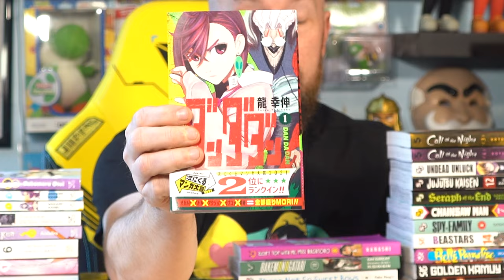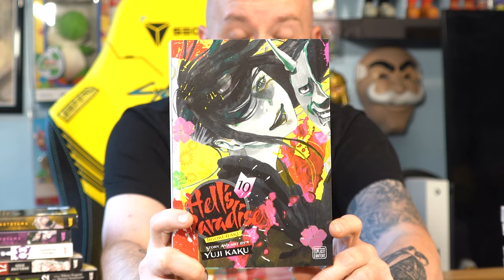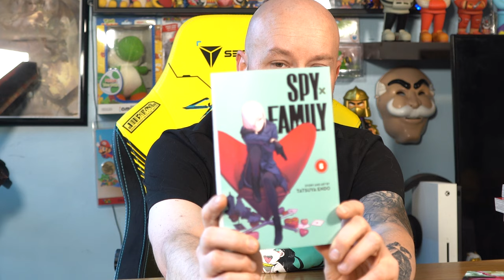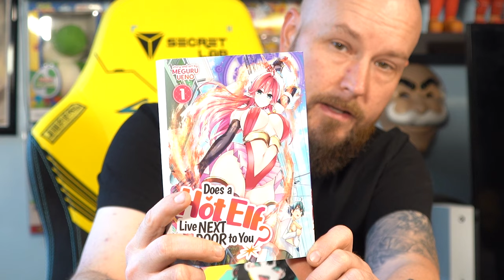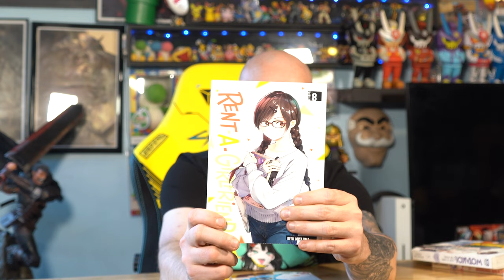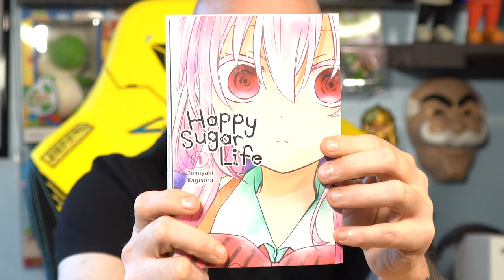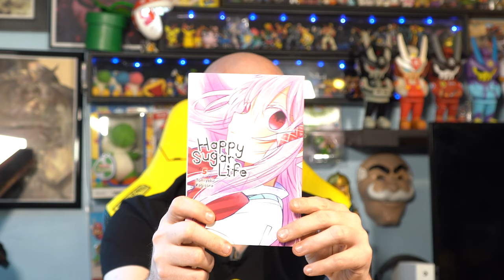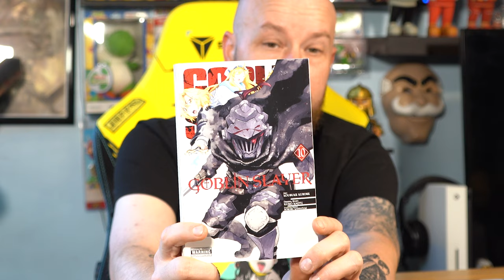$470 Manga mini haul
I picked up 44 volumes of manga last month and share the pick ups. I mashed September and October's hauls together. Also sorry about the lightning i was shooting in a new room and a different lens but still watchable.